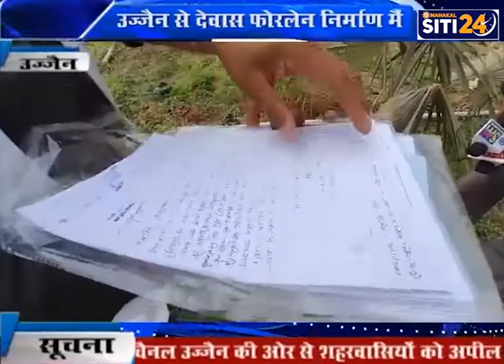उज्जैन से देवास फोरलेन निर्माण मैं ,आलायमेंट बदलने पर किसानों ने जताई आपत्ति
उज्जैन से देवास 4 लैन रोड बना रहे एन एच ए आई द्वारा रोड आलायमेंट बदलने से किसानों की अतिरिक्त जमीन रोड मैं जाने के कारण लाखों रुपए का नुकसान हुआ है।

देवास से उज्जैन 4 लैन रोड का निर्माण किया जा रहा है। एन एच ए आईं द्वारा यह रोड गावर कंस्ट्रक्शन कंपनी के माध्यम से बनवाया जा रहा है। कंस्ट्रक्शन कंपनी को राजस्व विभाग द्वारा अधिग्रहण के बाद बनाये गए और इन एच ए आई द्वारा स्वीकृत आलायमेंट पर रोड निर्माण का काम शुरू करना था। मगर ग्राम दताना के किसानों का कहना है कि रोड का निर्माण पेट्रोल पंप की जमीन को बचाने के लिये तय आलायमेंट से हटकर निर्माण किया जा रहा है। पेट्रोल पंप की जमीन बचाने के लिए रोड को किसानों की जमीन की तरफ मोड़ दिया गया जिसके चलते उनकी बेशकीमती जमीन रोड मैं जा रही है। ग्राम के प्रगतिशील किसान शेरू पटेल और सुरेंद्र सिसोदिया ने बताया गावर कंस्ट्रक्शन कंपनी द्वारा जो आलायमेंट बदला गया है।उसके चलते उनके सहित ग्राम के कई किसानों की अतिरिक्त जमीन इस रोड मैं जा रही है। यह बात शिकायत करने पर राजस्व विभाग की जांच से भी साबित हो रहा है कि आलायमेंट भी बदल दिया गया है।

इस आलायमेंट को चेंज करने की शिकायत जिला प्रशासन को भी मिली है। इस सम्बंध मैं sdm गोविंद दुबे ने बताया कि उनके द्वारा एन एच ए आई और निर्माण कंपनी को आदेशित किया गया है कि तय आलायमेंट पर भी काम किया जाए।